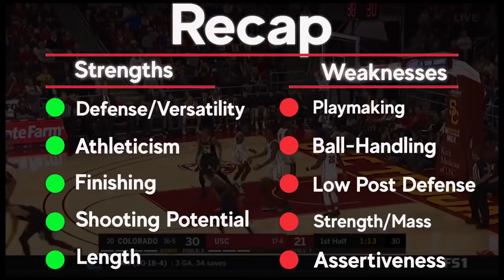Tyler Bey Draft Scouting Video | 2020 NBA Draft Breakdowns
Tyler Bey is an explosive, versatile wing/forward defender with upside as a floor spacer. He played as a traditional 4 in college, but will likely slide down and play a lot of three because of his ability to defend and lack of elite size/strength to guard 4/5's.

After reviewing his footage again, Bey is someone I'm a bit higher on than I was previously. Bey will likely crack the top 30 in my next, updated big board.